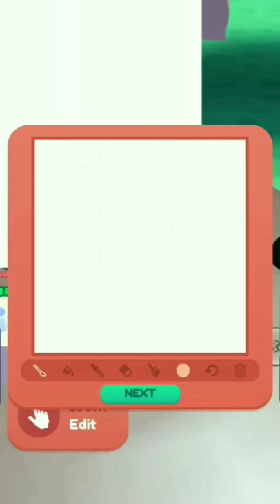Drawing Anya Forger in Roblox Starving artist